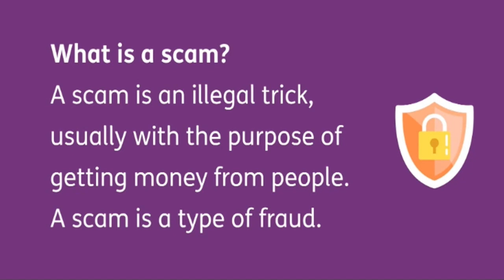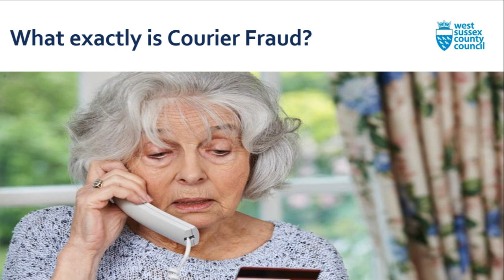Condensed Courier Fraud video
This video is a condensed version of the 43 minute Courier & Impersonator Fraud webinar that was created by the Digital Safety Team.

Links to resources mentioned in the video:

Visit the Staying Safe Online website to find advice and support to help you, your family or business stay safe online. You can also sign up to receive our eNewsletter and download supporting documents to help keep yourself safe.

Visit the Take Five website to test your knowledge with scams and frauds.

Friends Against Scams is a National Trading Standards Scams Team initiative, which aims to protect and prevent people from becoming victims by empowering people to take a stand against scams.

Action Fraud is the UK’s national reporting centre for fraud and cybercrime. You can report frauds and scams here in addition to seeing up to date preventative information about current scams and how to avoid them.

Introduction – 00:00
What is a scam – 00:53
What exactly is courier fraud – 01:34
How to report – 03:06
Useful resources – 04:16
Thank you and useful links – 05:23